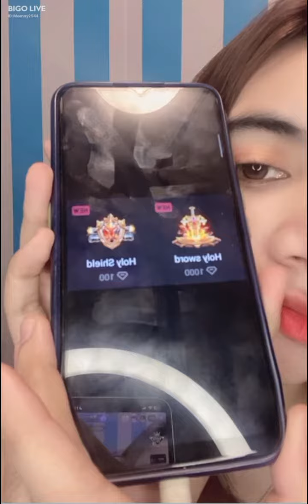BIGOLIVE CUTE GIRL #180